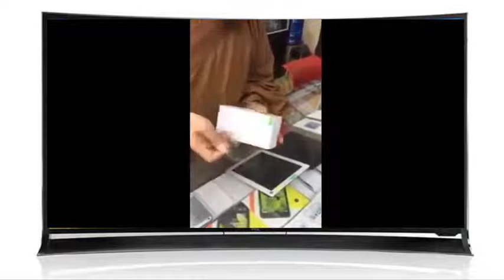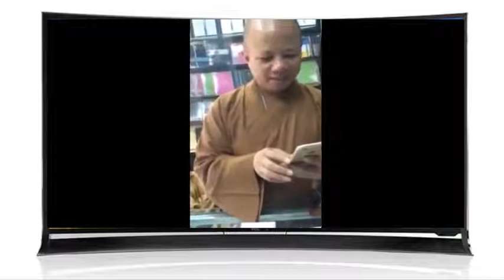Sư thầy trên tay iPhone 6